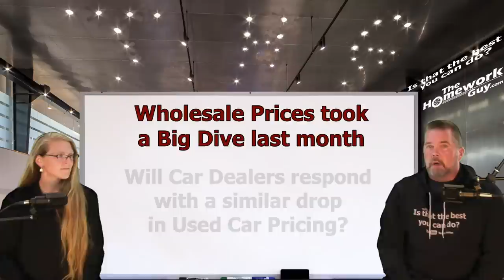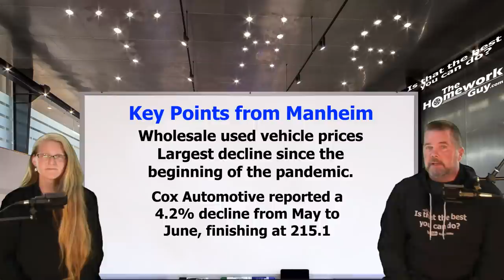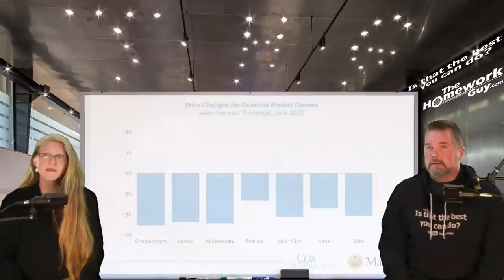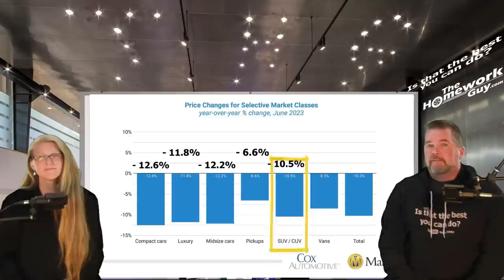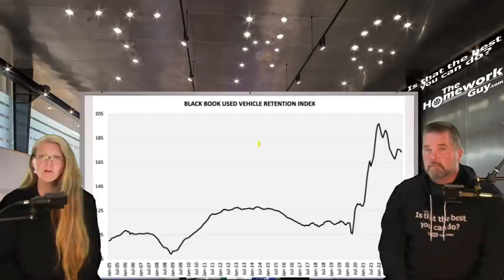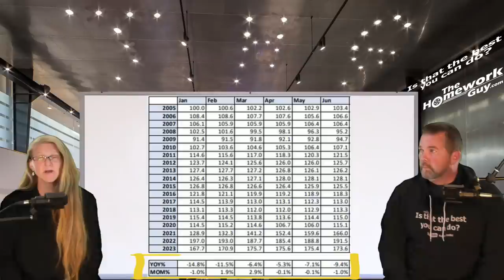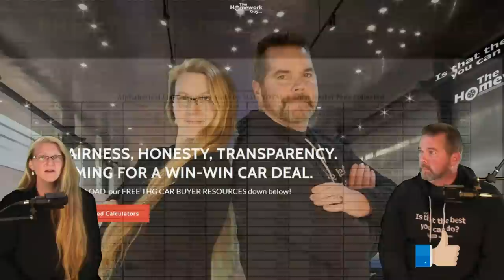LARGEST WHOLESALE PRICE DECLINE SINCE APRIL 2020: ARE CAR DEALERS NEXT? The Homework Guy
Cox Automotive's Manheim index (the biggest in the country) fell 4.2% in June — the largest recorded decline since April 2020. Will Car Dealers prices drop next?

With Titles like 11 Fake Fees, to Don't Say I'm Paying Cash at Car dealerships, and Car Shortage Crisis, and Car Dealer Says Bring the Car Back!... The Homework Guy Team publishes videos to help Car Buyers. Then we added Cash Buyer Negotiations, and Held Hostage at a Car Dealership, No Haggle One Price Car Dealerships, How Much do Used Car Dealers Pay for Cars?, and Costco Auto Program.

A CAR DEALER WANTS TO:
1. SELL every car for the Highest Possible Price.
3. LOAD every Car Deal full of Fees and Finance Products.
4. OFFER Lowball numbers on every Trade Vehicle.

THE HOMEWORK GUY TEAM (THG) HELPS CAR BUYERS TO:
1. BUY a Car from Dealers or Private Party Sellers at the Lowest Price.
2. PAY Cash or Finance with their own Bank or Credit Union.
3. DECLINE Dealer Fees and Finance Products.
4. TRADE / SELL their current vehicle for the Best Value.

1. What you need to know before buying a car.
2. Information you need when buying a car at a dealership.
3. Benefits of Buying a Car from a Dealership or Private Party.
4. Questions to ask at a Dealership
5. Car buying tips and tricks from the experts
6. How to Buy and Pay for a Car with Cash
7. Using Carmax, Edmunds, TrueCar, Autolist, or Kelley Blue Book for Car Pricing Info.
8. Buying a Car out of state.
9. Taking Control of the entire Car Buying Process.
10. What to do if Scammed.
11. Illegal things Car Dealers can do.
12. Understanding Dealer Financing Tricks
13. How to Avoid Dealer Scams.
14. Reactions to Sales Training conducted by Car Trainers.